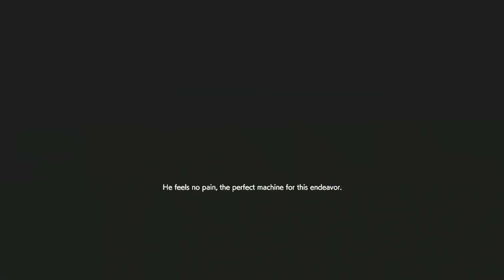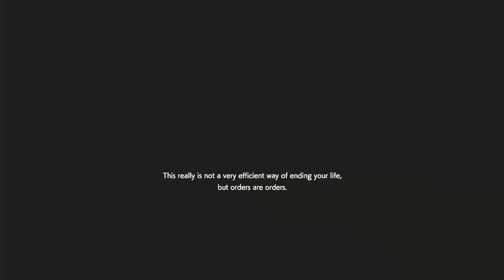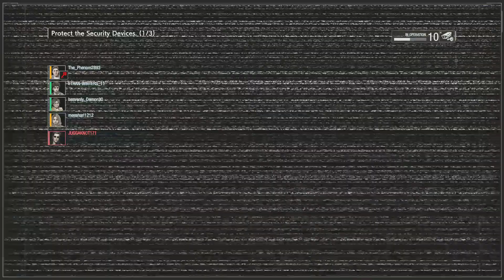Resident evil resistance #1300